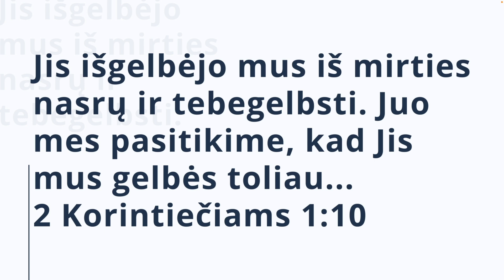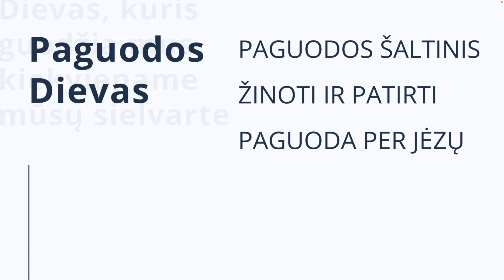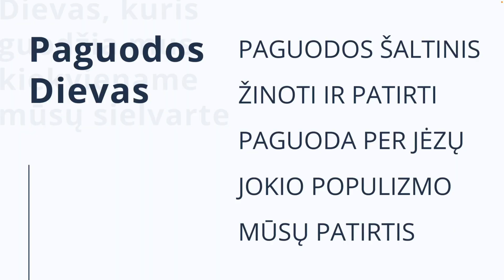Gailestingas Dievas (2 Korintiečiams 1,1-11) | pastorius Ramūnas Jukna